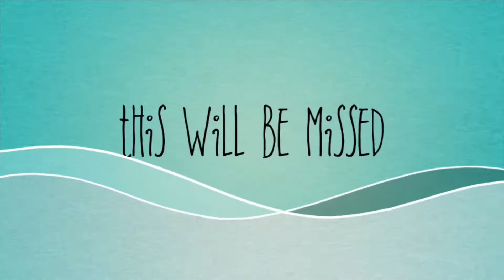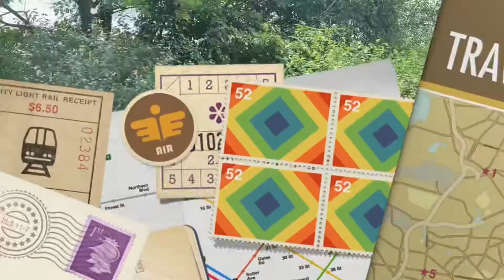Aryavart Escape Resort at Panset Tour